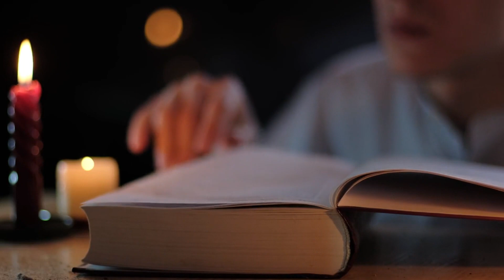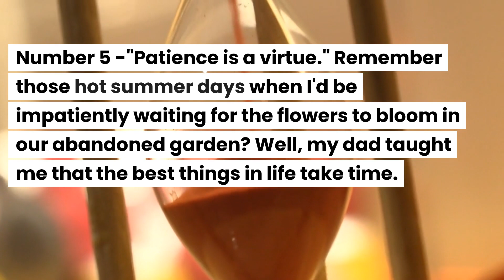Hidden Wisdom: 6 Life Lessons from Dad That Transformed My Perspective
Welcome to Dream Rise! In this inspiring video, I share the invaluable life advice my dad bestowed upon me which I foolishly overlooked until I reached a more mature age. Join me on this journey of self-reflection and personal growth as I unveil the hidden wisdom that has completely transformed my perspective on life.

From the title "Hidden Wisdom: 6 Life Lessons from Dad That Transformed My Perspective," it becomes evident that my dad's guidance holds immense power and insight. These six practical and profound life lessons are not only relatable but have the potential to profoundly impact anyone's life.

Prepare to be enlightened as I delve into the depth of these life-changing lessons. Each lesson unravels like a precious gift, packed with anecdotes and personal experiences that will resonate with viewers of all ages. These lessons not only provided clarity on challenging situations but also acted as a compass guiding me towards a more fulfilling life.

Throughout this captivating video, I will share compelling stories and examples that demonstrate the profound effect that my dad's advice had on me. From the importance of cherishing every moment to embracing failure as a stepping stone towards success, these lessons encompass the full spectrum of life's challenges and triumphs.

By realizing the immense value of my dad's wisdom later in life, I hope to encourage viewers to reflect upon the advice they may be disregarding or under-appreciating in their own lives. It's never too late to learn and grow, no matter what stage of life we find ourselves in.

Join me on this enlightening journey and gain a fresh perspective on life's nuances. Discover the transformative power of embracing the wisdom passed down through generations. Let's embark on this eye-opening experience together and uncover the life lessons that have the potential to revolutionize the way you view the world.